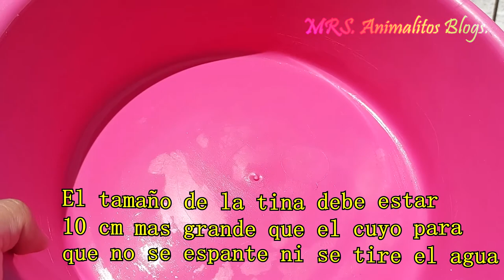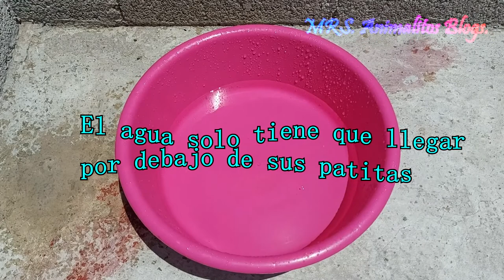Como bañar a mis cuyos (cobayas)🐹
hola compitas como saben si no se baña un cuyo corre el riesgo de que se pelo se haga opaco, grasoso, quebradizo, y en algunos casos se les caigan en manera más frecuente es por eso que les dejo el video de la manera correcta de bañar a sus cuyos  💦🐹

les dejo algunos videos que les pueden interesar🍟